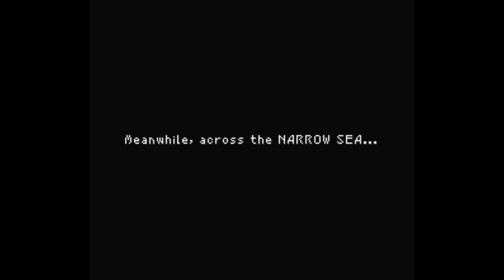CollegeHumor's Game of Thrones 16 - Bit RPG [Seasons 1 | 2]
Um curta animado baseado no sucesso da HBO "Game of Thrones", no estilo RPG de 16 bits, criado por CollegeHumor.com.